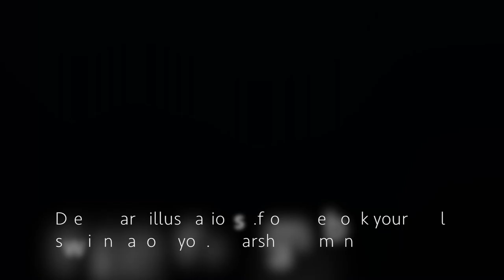The Plunge // La Plongée (2021)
Student animation film, National Theatre School of Canada // Film d'animation étudiant, École nationale de théâtre du Canada
Artistes et animatrices // Artists and animators: Vivienne Angélique, Sarah Chabrier, Mingyeong Lee, Claire Macaulay, Chloé Rieu, Marisol Vachon
Direction artistique et montage // Artistic director and editor: Jessica Poirier-Chang

In the last year plagued with global illness, death, solitude and loss...we sought to create a loophole of escapism into something colourful and visually arresting. A dive into the subconscious, using our collective dreams as fuel, painted with each artist's personality. With the constraints of the confinement, we placed our efforts on creating a project that could be produced remotely.
We believe it is the artist's duty to confront, provoke and relate...but also to help escape. This little voyage is for you: we hope it will entertain and make you dream during these dark times.
-Jessica Poirier-Chang, Hooper Design Resident at the National Theatre School of Canada for 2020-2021
Au cours de la dernière année marquée par la maladie, la solitude et le décès ... nous avons cherché à créer une faille d'évasion vers le coloré et le visuellement saisissant. Une plongée dans l'inconscient, utilisant nos rêves collectifs comme carburant, peints avec la personnalité de chaque artiste. Avec la contrainte du confinement, nos efforts ont été placés sur un projet qui pouvait se créer malgré la distance.
Nous pensons qu'il est du devoir de l'artiste de confronter, de provoquer et de raconter ... mais aussi d'aider à s'échapper. Ce petit voyage visuel est pour vous: nous espérons vous divertir et rêver en ces temps sombres.
-Jessica Poirier-Chang, Résidente de design Hooper à l'École nationale de théâtre du Canada pour l'année 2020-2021